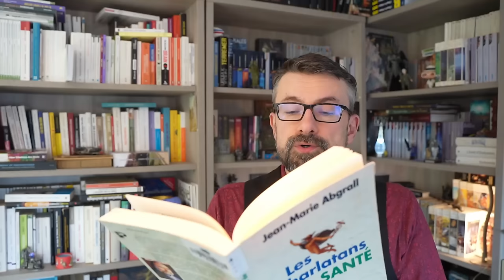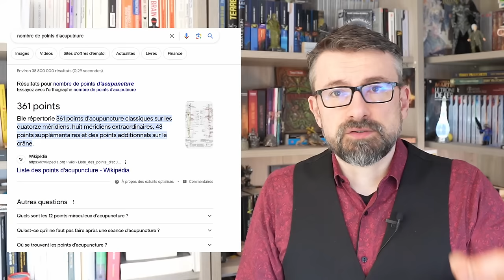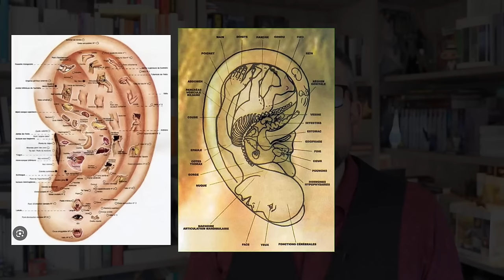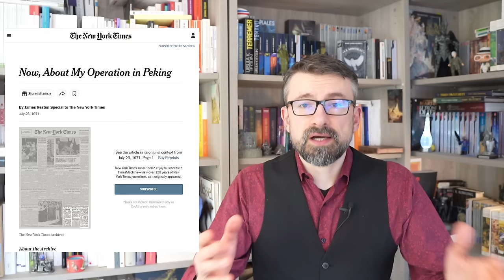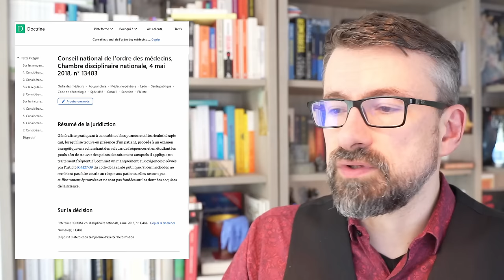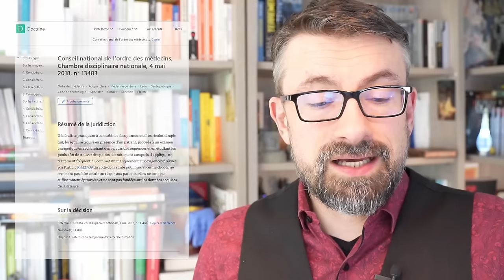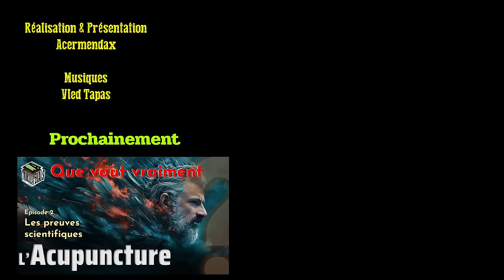Que vaut vraiment l'ACUPUNCTURE ? -1- (histoire & contexte) — [PSNC]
L’acupuncture vient de loin, elle a une longue histoire, et elle nous touche à travers un discours qui donne tous les gages du sérieux, avec des institutions qui la valident, avec des diplômes, et avec des « preuves ».
Regardons dans le détail les origines, les théories et les histoires qui entourent cette pratique pour évaluer la confiance qu’on peut lui accorder.
Dans une prochaine vidéo, nous regarderons les données scientifiques.